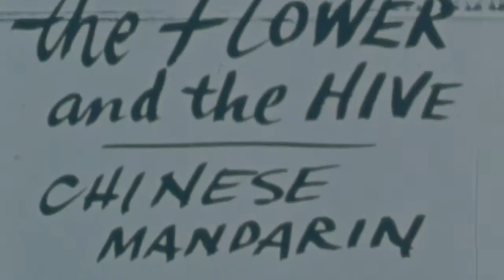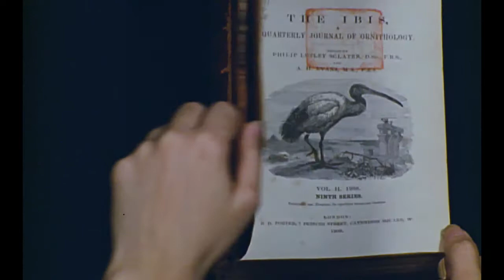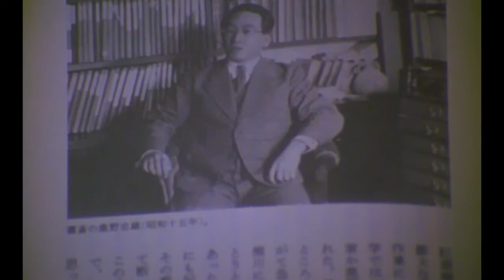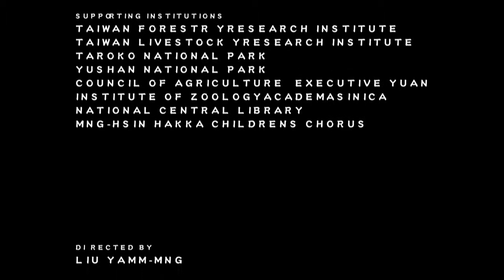A Century of Taiwan Wild Birds